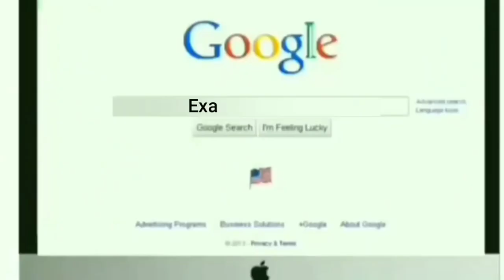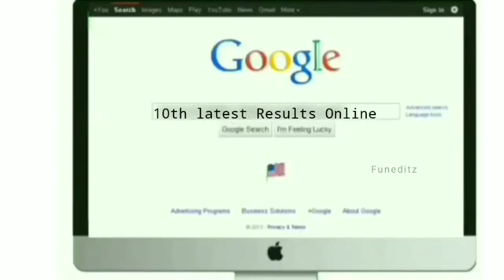10 12 public exam result troll 2023/10 +2 result troll tamil/10 +2 result tamil /Golden words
@today trending
@today troll